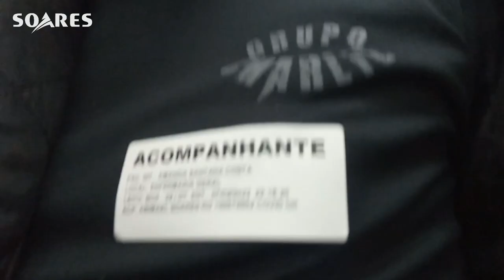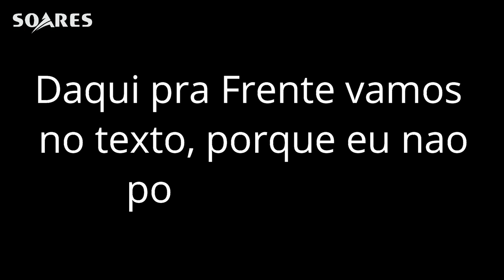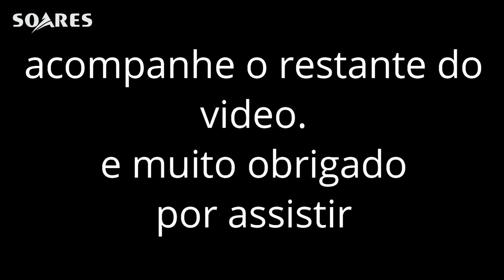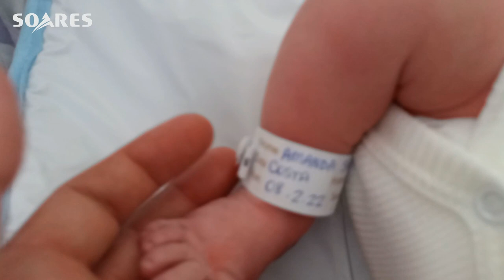Nascimento do Asafe Emanuel - PARTO NATURAL SEM CORTES - PELO SUS - PARTO RAPIDO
𝗖𝗮𝗻𝗮𝗹 𝗱𝗼 𝗦𝗼𝗮𝗿𝗲𝘀
𝔸𝕞𝕒𝕟𝕕𝕒 𝕖 𝔸𝕓𝕚𝕞𝕒𝕖𝕝